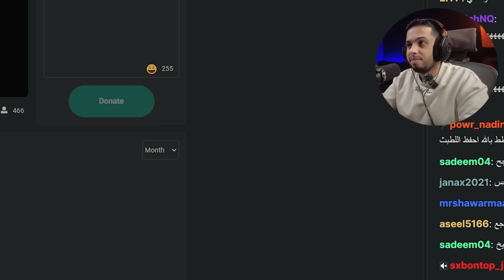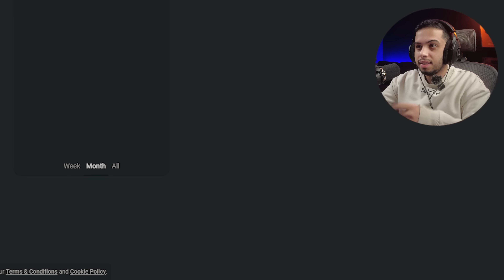الطريق ⬅ 2M مشترك 😨 | الحلقة 3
براند خاص فيني بخامة حلوة واشكال افخم
ولبس العافية مقدماً♥️
اذا ودك بماوسباد جامد وعليه الكلام لايفوتك جيجي بادز
استخدم كود الدعم حقي :
6rb